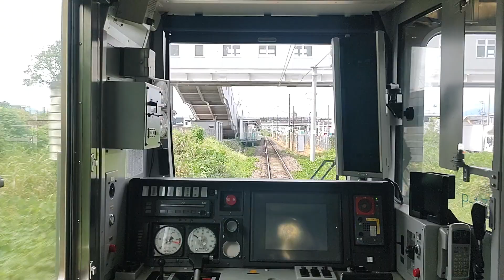（鉄）磐越西線 郡山富田駅→郡山駅 ※後方展望 2023.9.7